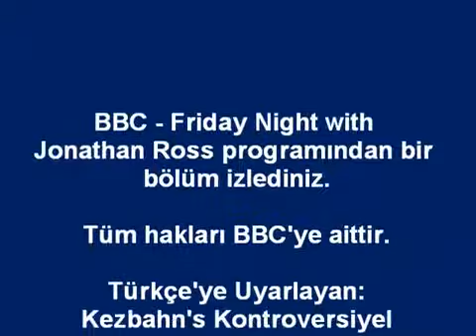Lady Gaga - Sevgilimlə Sevişərkən Qızları Düşünürdüm (türkcə)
Lady Gaga - Sevgilimlə Sevişərkən Qızları Düşünürdüm (türkcə altyazılı) :)